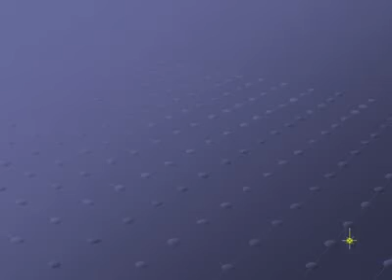SIRENITA DE LLATA